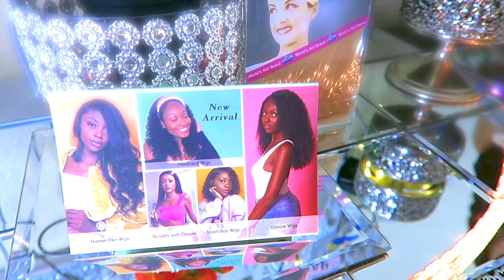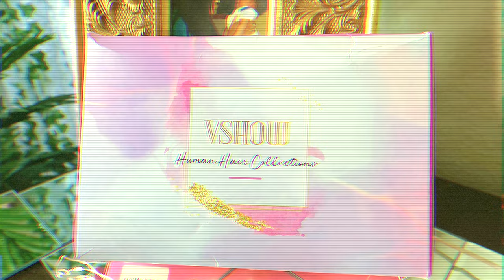AMAZON PRIME DAY Affordable Amazon Lace Wigs VSHOW HAIR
AMAZON PRIME DAY Affordable Amazon Lace Wigs VSHOW HAIR Vshow hair how to apply a 4x4 closure lace wig tutorial for beginner easy closure application how to color box dye lace wig, hair color on amazon lace wig muffinismylovers

☛Hair Link ➤

☛New arrival Tpart lace closure water wave wig ➤

☛Strongly Recommend headband wig ➤

☛Hot selling kinky curly wigs ➤

WRITE OR SEND US LOVE GIFTS TO:
Muffinismylovers

SOME OF MY FAVORITE SITES